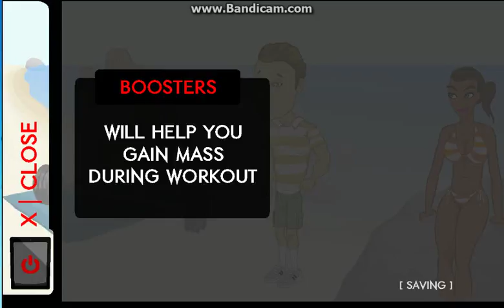La agatat cu MUSCHI